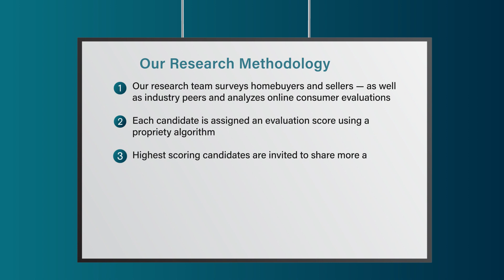2023 Indianapolis Five Star Real Estate Agent Penny Akers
Penny Akers wins the 2023 Five Star Real Estate Agent Award! Five Star Real Estate Agents represent those who are outstanding in their field. Winning agents are selected as a result of a rigorous and objective research process. For any market, each year’s field of winners represents no more than 7% of agents within the market.